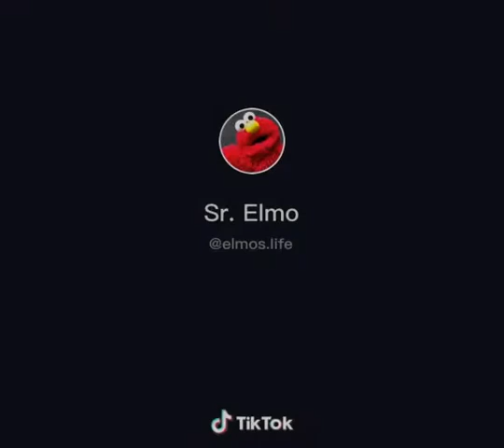Elmo dont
Hits